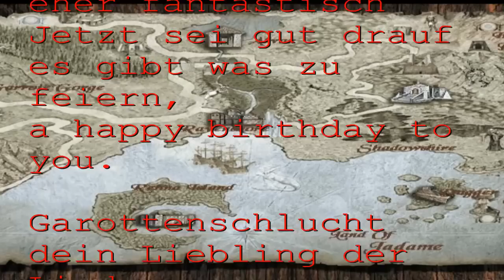PhunkRoyal's Geburtstagslied der Garottenschlucht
Hier zeige ich mein nicht vorhandenes Gesangstalent, nur um Phunk ein Lied zu bescheren. Glückwunsch!

Lied ist von Might & Magic 8 - Garotten Schlucht